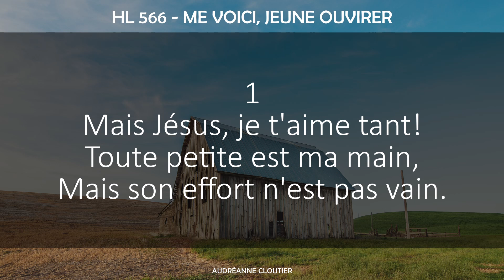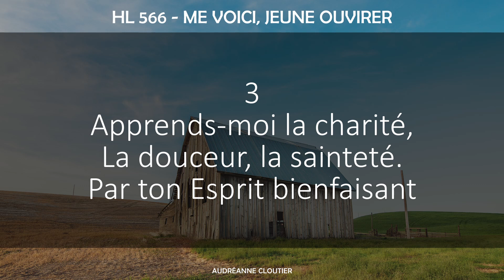566 - Me voici, jeune ouvrier | Hymnes et louanges | Audréanne Cloutier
Voici un chant pour les jeunes qui appelle à être prêts à servir le Seigneur!

Audréanne Cloutier

Abonnés : 4,180